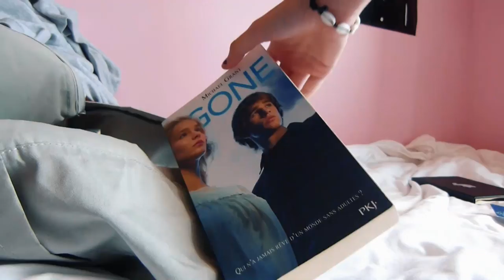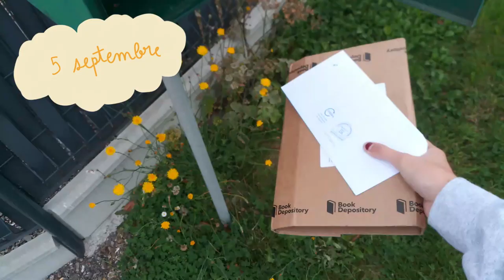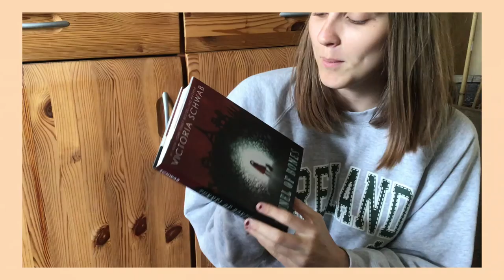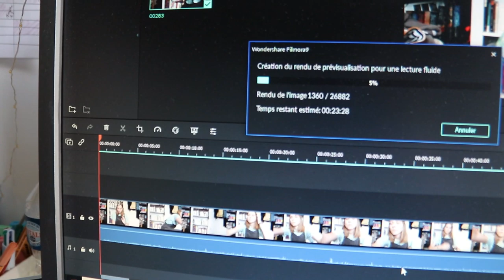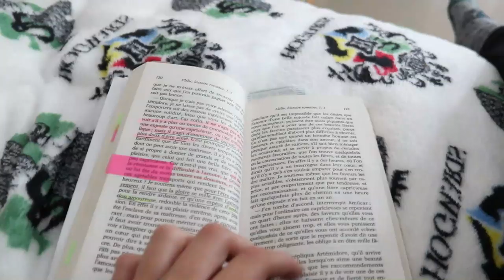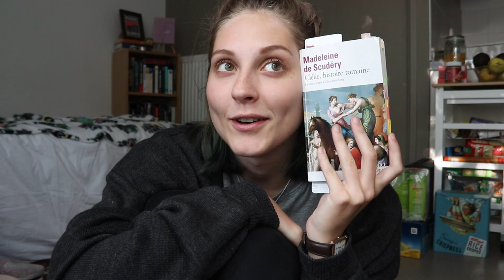vlog | la fin de l’été 🌞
Ma notation :
5/5 : ce livre a consumé mon cœur et mon âme
4/5 : j'ai beaucoup aimé ce livre/il est vraiment bien
3/5 : j'ai apprécié ce livre (mais certaines choses m'ont déplus/mais ce n'était pas marquant)
2/5 : je n'ai pas aimé ce livre (mais il y avait certaines qualités)
1/5 : je n'ai vraiment pas aimé ce livre, je ne sais même pas comment j'ai fais pour le lire en entier

Questions fréquentes :

☾ Je suis en L3  de Lettres Modernes/Communication
☾ J'achète mes livres en anglais en librairie VO, sur amazon, bookdepository ou abebooks.
☾ J'achète mes livres d'occasion en foire à tout, sur momox ou thriftbooks.
☾ Je monte mes vidéos avec Wondershare Filmora, je fais mes miniature avec photofiltre et autodesk sketchbook.

Merci ♥